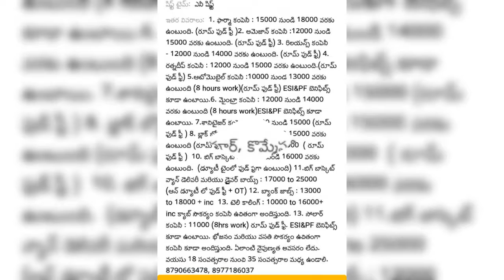10 వ తరగతి తో మీ స్వంత జిల్లాలో ఉద్యోగాలు , no interview, no exam .jobs in own district s#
#10 th class job#

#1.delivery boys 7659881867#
#2. స్టోర్ మేనేజర్, సేల్స్ ఎ్జిక్యూటివ్, #
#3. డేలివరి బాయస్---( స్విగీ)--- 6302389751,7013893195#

#5.SBI లై ఫ్ ఇన్సూరెన్స్ అడివజార్స్ 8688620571#

#6. అమెజాన్ , ఫ్లికార్ట్ , ఫార్మా, రిలయన్స్ లో ప్యాక్ బాయ్స్ ---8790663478, 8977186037#

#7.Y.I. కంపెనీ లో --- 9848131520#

#8. వొడాఫోన్ ఐడియా సిమ్స్ ప్రమోటర్స్ 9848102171,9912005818#
#9. కేర్ తేకర్స్ , నర్స్, బేబీ సిట్టర్, ANM,GNM,BSC నర్సింగ్ 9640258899#